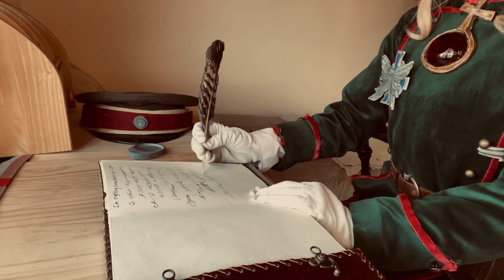Tanya Degurechaff cinematic as seen in my cosplay tutorial (Saga of Tanya the Evil)￼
Tanya Degurechaff Cinematic as seen in my cosplay tutorial

-COSPLAY IS NOT A MEANS OF WARFARE-